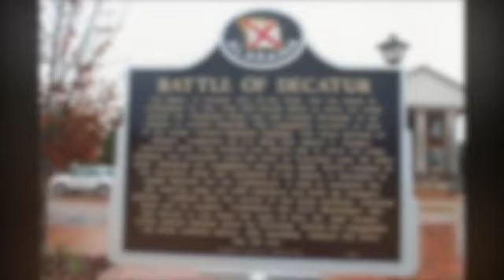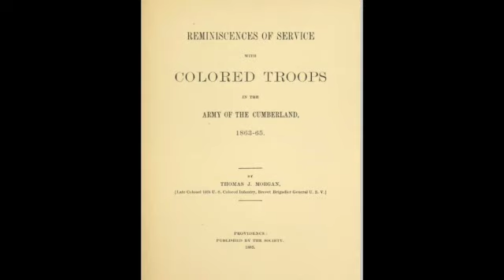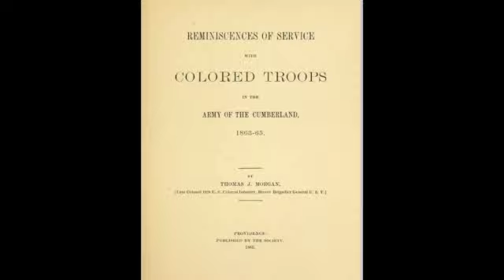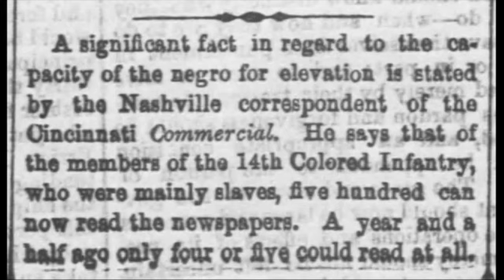February 10, 2024 - 14th United States Colored Infantry Regiment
On February 10, 2024, we at Lyles Station Historical School and Museum go back to the Civil War and the men who fought to keep the country united. Alonzo Fields wasn’t the only member of his family to serve his country in some capacity. His mother’s father, Jasper Simpson, served in the 14th United States Colored Infantry Regiment, with that recognition noted on his headstone in Sand Hill Cemetery.

This infantry regiment, active from November 1863 to March 1866, was organized in Gallatin, Tennessee, commanded by Colonel Thomas Jefferson Morgan. They engaged in battle at the Second Battle of Dalton, the Battle of Decatur, and the Battle of Nashville.

While the 14th Infantry took part in battle, many African American soldiers were relegated to non-combat duty, serving as cooks, laborers, and teamsters. Initially, they were not trusted with weapons, and when weapons were assigned, they were inferior to those assigned to white soldiers. As a whole, they suffered racial discrimination, were paid less than white soldiers, and faced enslavement or, worse, execution at the hands of the Confederate Army if captured.
In December the infantry regiment contributed to the defeat of the Confederate Army of Tennessee, pursuing John Bell Hood’s Army across Tennessee. They fought side by side with white soldiers and died side by side with them.

Following the battle at Dalton, Georgia, in August of 1864, as the men marched into town, Colonel Morgan wrote that the regiment of African American men was recognized by white soldiers as soldiers and their equals, writing, “After the fight, as we marched into town through a pouring rain, a white regiment standing at rest, swung their hats and gave three rousing cheers for the 14th Colored. "

Colonel Morgan recorded their bravery and service in his book Reminiscences of Service with Colored Troops in the Army of the Cumberland, 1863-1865, revealing, “Some of them had very noble ideas of manliness. I remember picturing to one bright-eyed fellow some of the hardships of camp life and campaigning, and receiving from him the cheerful reply, 'I know all about that.' I then said, 'you may be killed in battle.' He instantly answered, 'many a better man than me has been killed in this war.' When I told another one who wanted to 'fight for freedom,' that he might lose his life, he replied, 'but my people will be free." Colonel Morgan recruited Private George Alexander, who served in Company 1.

Many of the men who enlisted had been slaves, among them Sgt. Isaac “Ike” Dalton, who joined at age 18, and Cpl. Abraham McGavock who enlisted at age 24. These men were literally fighting for their freedom as was Sgt. Charles Tyree who enlisted in December of 1863 and fought in the Battle of Decatur where he was wounded.

The regiment, formed in Gallatin, Tennessee, included many local men from Williamson County, men who had been, for the most part, young farmers when they enlisted. Sgt. Henry Johnson Maxwell, a freeman born in South Carolina who had lived in northern states, joined abolitionist George Luther Stearns to organize USCT regiments. Following the war, he returned to Charleston where he was elected to the State Senate of South Carolina.
While Maxwell was well-educated, the men he recruited were not. Of the thousand men in the 14th Infantry Regiment, at the time of their enlistment, only fifty could read. Colonel Morgan and the other officers remedied that situation by providing them with an education, writing in his memoir, "In addition to the ordinary instruction in the duties required of the soldier, we established in every company a regular school, teaching men to read and write, and taking great pains to cultivate in them self-respect and all manly qualities. Our success in this respect was ample compensation for our labor. The men who went on picket or guard duty, took their books as quite as indispensable as their coffee pots."

While they first set about learning the alphabet, they looked forward to studying Algebra and Philosophy, intent upon acquiring the education they had been denied.

The men of the 14th US Colored Infantry Regiment proved themselves in battle and in life.
We salute them.